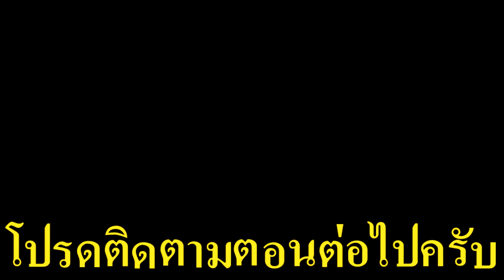การล้างคาร์บูเรเตอร์ มอเตอร์ไซค์ 3 ล้อ กลุ่ม5 EP.6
การล้างคาร์บูเรเตอร์ มอเตอร์ไซค์ 3 ล้อ